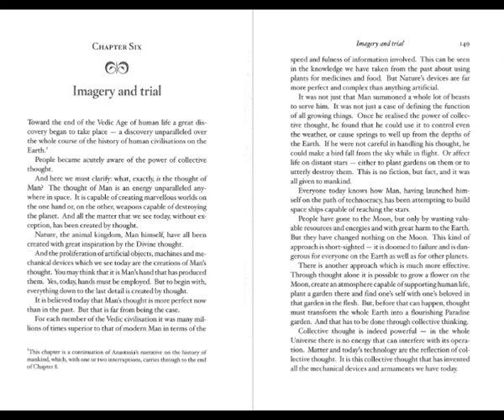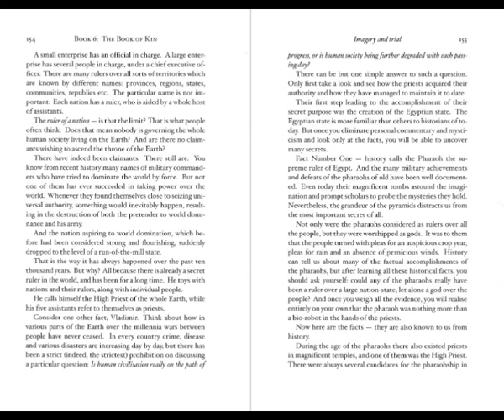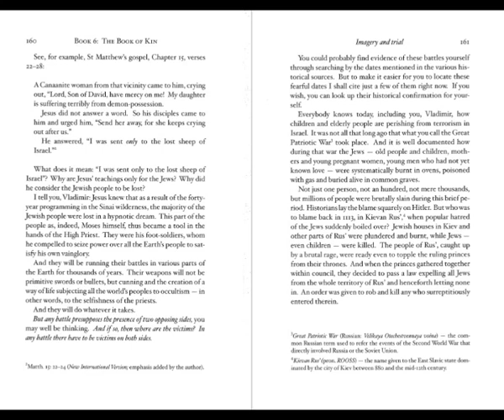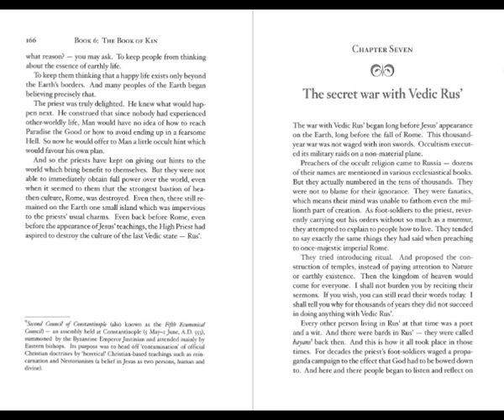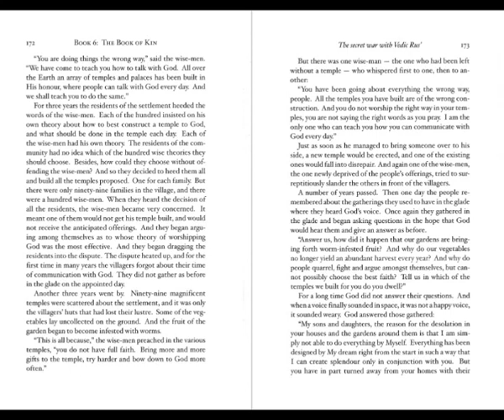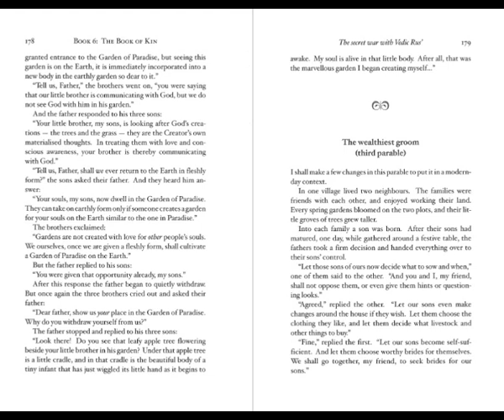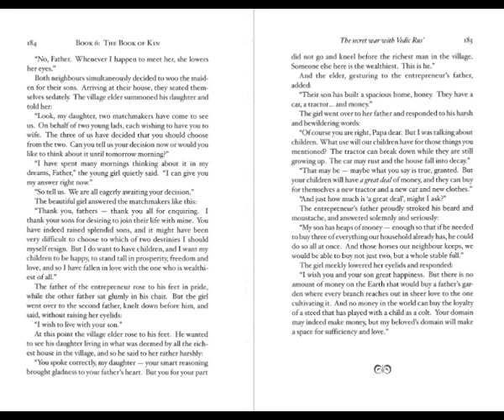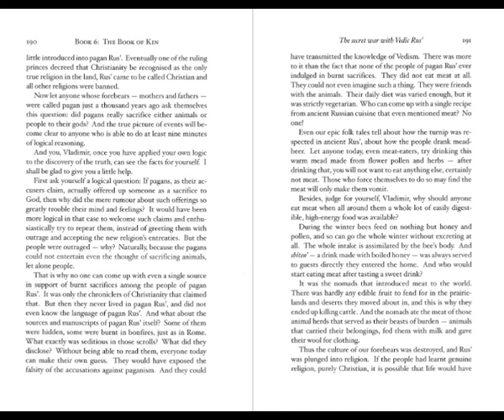PART 5 The Book of Kin Book 6 of The Ringing Cedars Series AUDIOBOOK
Chapter 6: Imagery and trial
Chapter 7: The secret war with Vedic Rus'

Vladimir Megré

 Anastasia

 AUDIOBOOK

The Book of Kin

Book 6

 Translated from the Russian by John Woodsworth

 Paia, Hawaii, USA